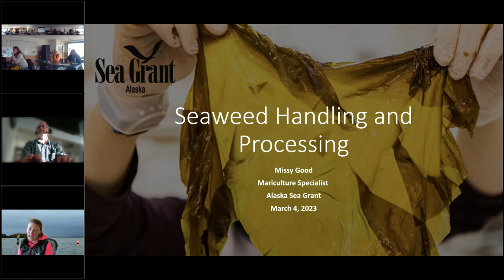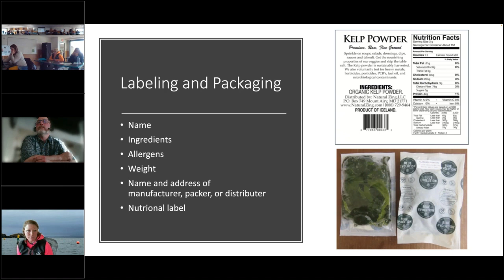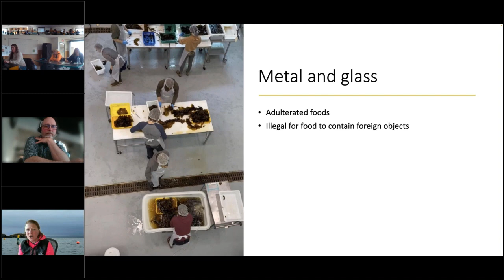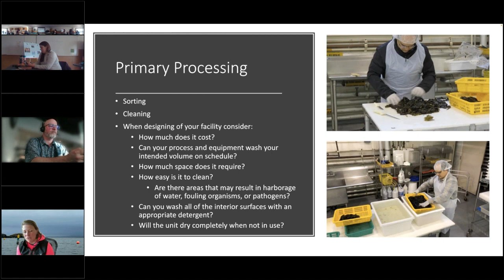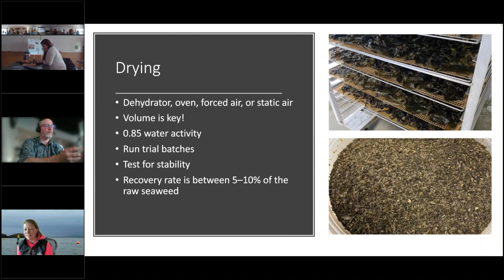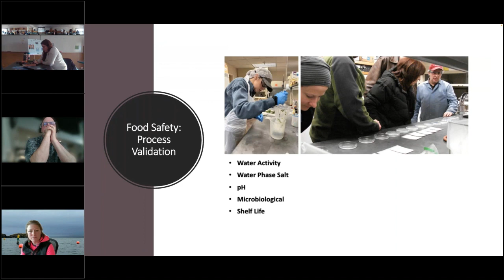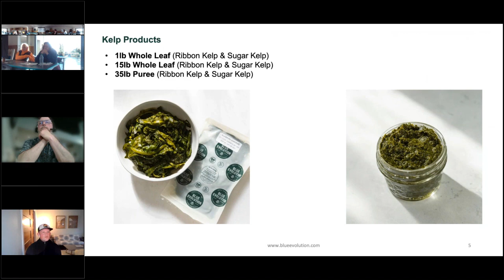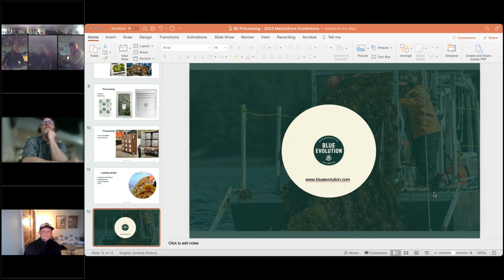Kelp the Sound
Processing Kelp